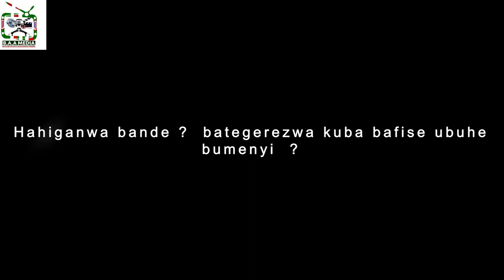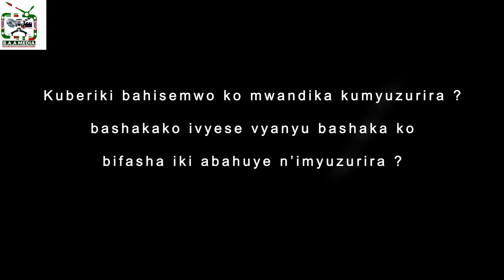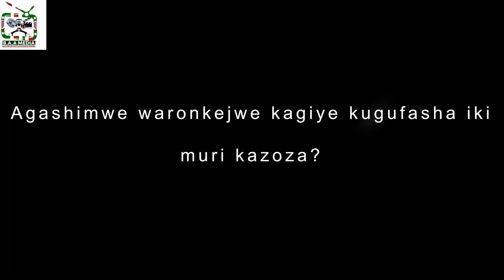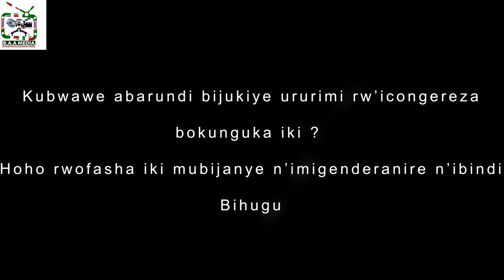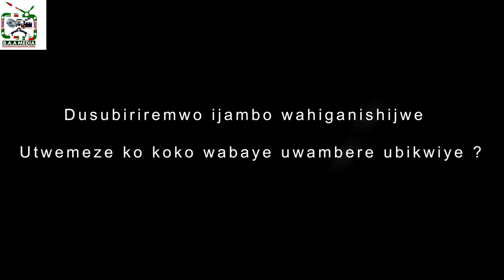KUBWA DAVIN ARSENE ; UMUNYEPOLITIKE NYAWE ATEGEREZWA KUMENYA NEZA URURIMI RW'ICONGEREZA.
Shall you have any query, please reach to us via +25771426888/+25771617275. Thank you very much.

Bienvenue sur la chaîne de Burundi Alumni Association Media, souscrivez pour être parmi les premiers à recevoir les notifications sur nos programmes et contenus sur le développement communautaire par et pour les Burundais et le Burundi. Pour toute question ou requête, veuillez nous contacter au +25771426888/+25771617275. Merci beaucoup.